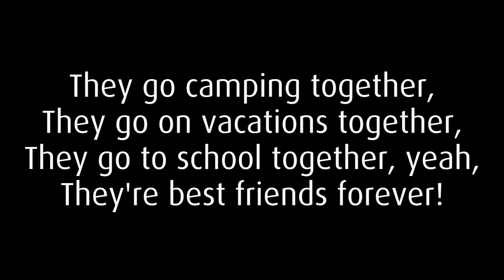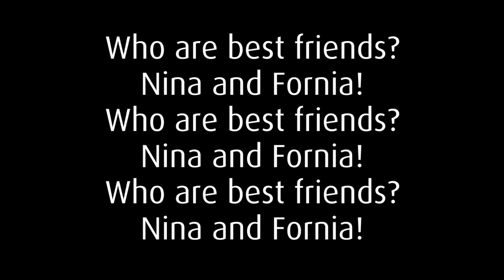Trevor Lai - Nina and Fornia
Nina and Fornia theme song